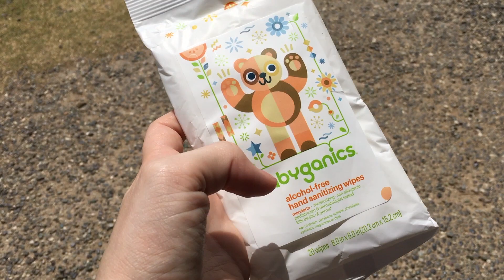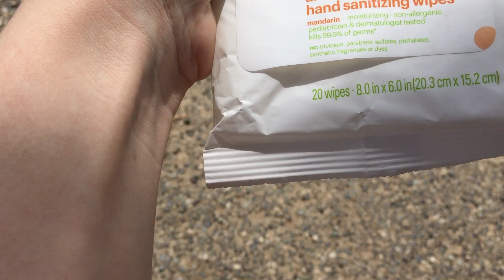VLOGS ARE BACK! | picnic at the park | Paige Tilson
Hey guys! Man, I haven't vlogged in such a long time and it felt good to get back into it, which is why this one is so long and why I talked so much, LOL! Today I had extra energy so I used it to spend the afternoon with JR, and it was so nice. Spring is near, YAY!!!

Go check out Michelle's channel! She will easily become your next favorite YouTuber like she is mine!!